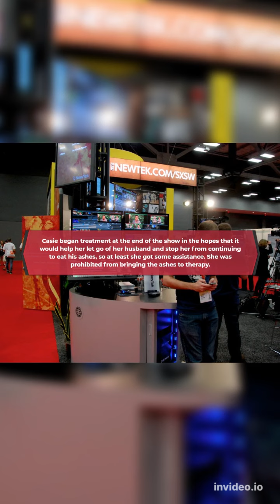10 Times People Did Insane Things no.3